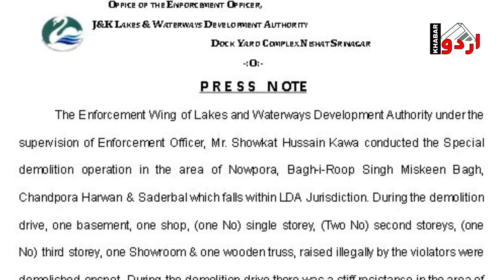LAWDA is demolishing illegal structures around Dal Lake | Khabar Urdu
The Enforcement Wing of Lakes and Waterways Development Authority under the supervision of Enforcement Officer, Mr. Showkat Hussain Kawa conducted the Special demolition operation in the area of Friends colony Shalimar, Nigeen, Saderbal, Habak & Khona Khan Dalgate (Western Foreshore Road) falls within LDA Jurisdiction. During the demolition drive, one third storey, one garage, third storey/attic, one second storey , & one tin shed, raised illegally by the violators were demolished onspot. Legal action in terms of lodging of FIR’s against the violators have also been taken wherever necessary.

In this regard, all the public residing within the LDA jurisdiction & in lake are hereby directed not to go for any sort of illegal constructions / encroachments, without obtaining proper building permission from the competent authority. Strict action in terms of conducting demolitions followed by lodging of FIR’s will be taken against those violators who tries to raise the constructions in the In-Lake / Green Belt areas (200mts).  The Enforcement wing will continue its demolition drives in future against illegal constructions/ encroachments in the prohibited areas. Moreover the Tipper/Load carried owners are directed not carry / ferry any construction material in the prohibited area of Dal/ Nigeen Lake without getting necessary carriage permission and in case anybody found shall be dealt as per law.